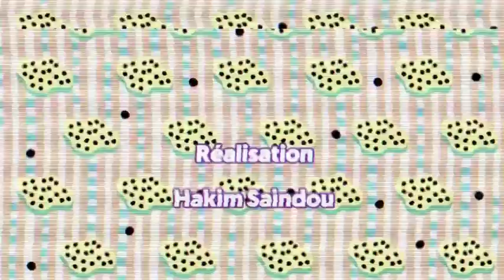Au revoir CHEZ DOM - dernière émission - Vendredi 30 juin 2018